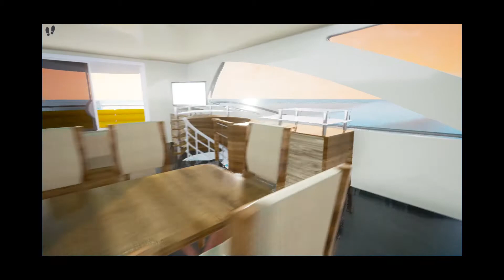VR yacht tour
A virtual tour of a Yacht, the tour was created using SimLab Composer 8.1 and can be viewed using HTC Vive, Oculus Rift or on the desktop